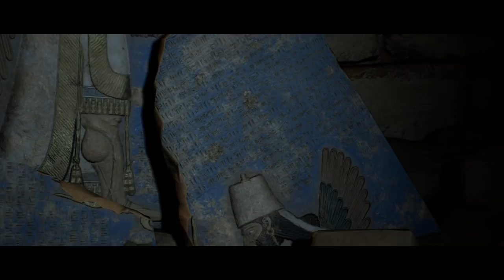Gameplay HOUSE OF ASHES: El TERROR bajo tierra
Gameplay de House of Ashes, la tercera entrega de la antología de aventuras de terror The Dark Pictures, que llegará el 22 de octubre a Xbox, PlayStation y PC. Supermassive Games nos llevan esta vez a la guerra de Iraq en una historia de terror basada en deidades ancestrales. Para más información